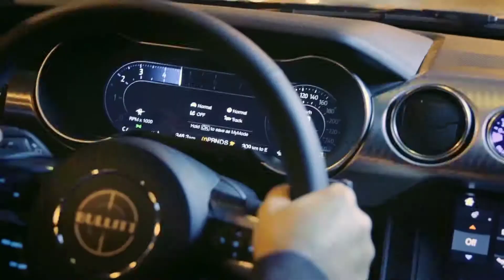2019 Chevrolet Camaro vs 2019 Ford Mustang Bullett | MT CARS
2019 Chevrolet Camaro vs 2019 Ford Mustang Bullett